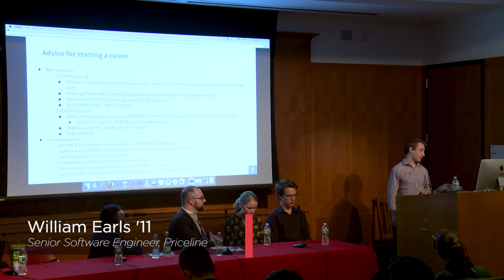School of Engineering | Professional Development Series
Students at the School of Engineering have many events available to them, such as this Career Panel, which allows them to make connections and gather information to have an easier time getting internships and jobs in the future.